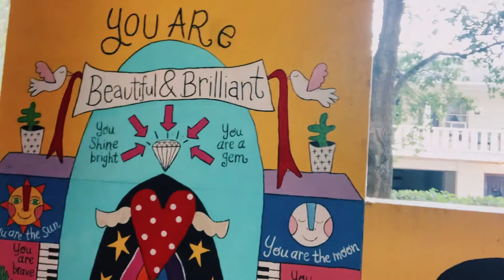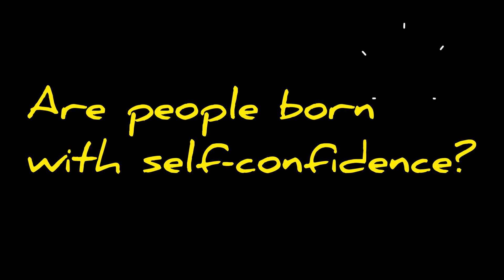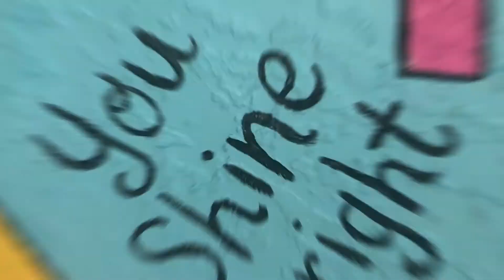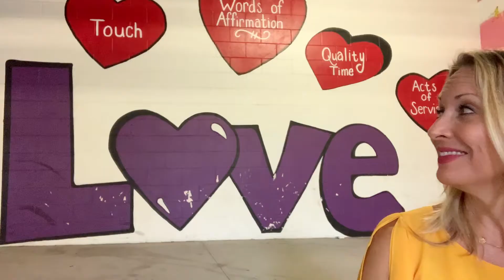How Teens Can Spark Confidence Inside & Out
Now enrolling virtual small group programs for girls ages 11-14 and 14-17 in M:Powered Teen Confidence Training.